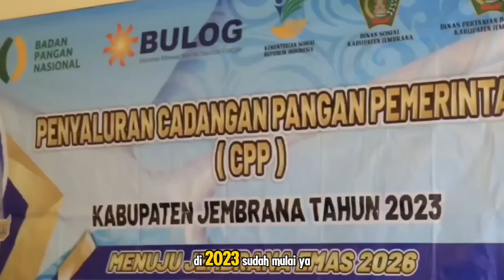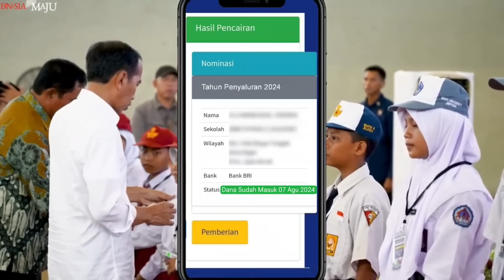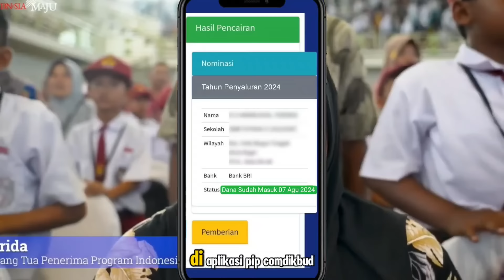CAIR SEBELUM 17 AGUSTUS ‼️ANGGARAN SIAP BONUS TAMBAHAN UANG DAN BARANG SIAP DI SALURKAN CEK YA 🔻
CAIR SEBELUM AGUSTUS ‼️ANGGARAN SIAP BONUS TAMBAHAN UANG DAN BARANG SIAP DI SALURKAN CEK YA 🔻